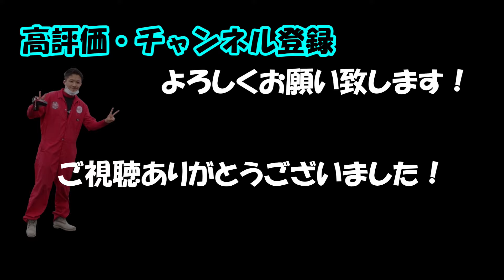2022 motoフェスティバル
2022/7/10 にモビリティリゾートもてぎ　レーシングコース　フルコースで行われた、2022motoフェスティバルへ足を運びました。

・ベストデザイン賞
・水口選手コースレコード

参加された皆様お疲れさまでした。